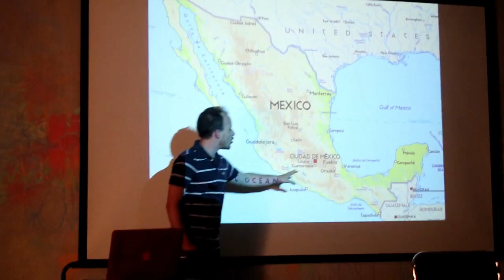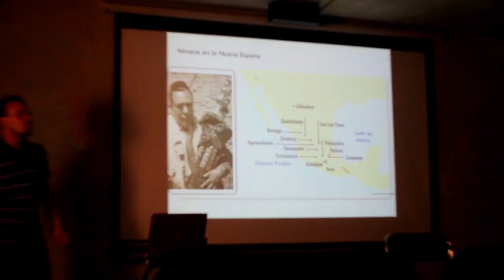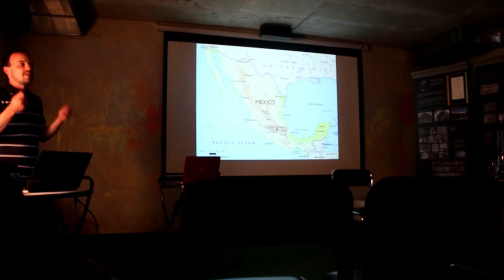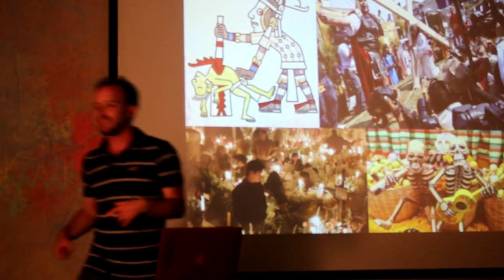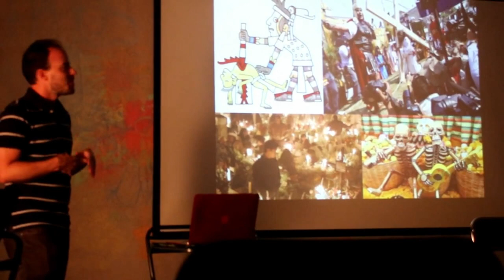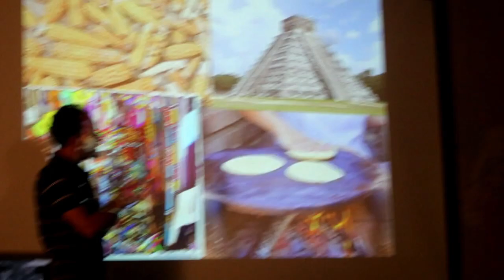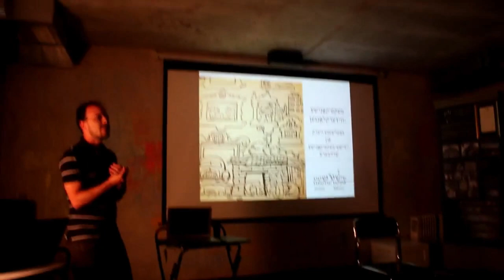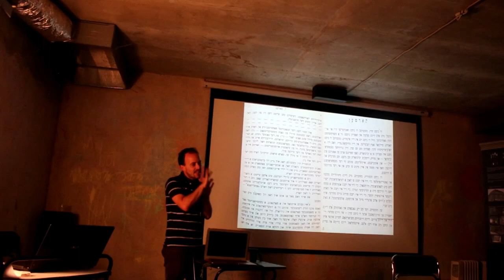El idish en México Artur Kerbel-Shein | Yiddish in Mexico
Arturo Kerbel-Shein es un jóven idish parlante mexicano, que dictó una  conferencia sobre el idioma y la cultura idish en su país en el Centro de la Cultura Judía de Vilna, Lituania.
El video está completamente en idish y se invita, a quienes lo deseen, agregarle subtítulos